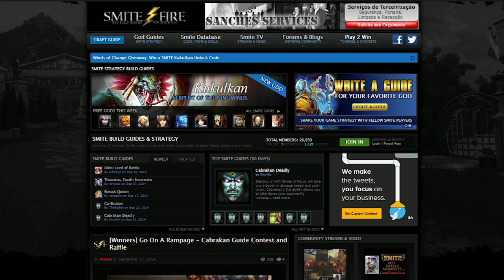SMITE: Guia BÁSICO COMPLETO de SMITE! Conheça o GAME e COMECE A JOGAR!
Guia básico para você que está iniciando no SMITE, conheça esse jogo incrível!

Skype: gamer.patife
Valeeu!